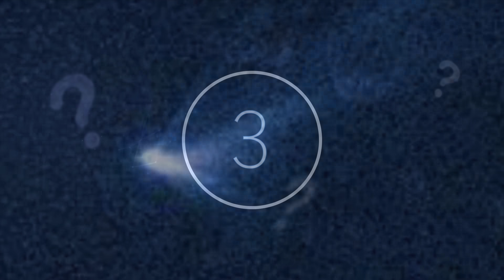NASA's Hubble Space Telescope Detects Mysterious Object Unlike Anything Astronomers Have Seen Before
NASA's Hubble space telescope detects mysterious object unlike anything astronomers have seen before. Today, we take a look at what the Hubble Space Telescope has detected.

The universe is never ending, as are the questions within it. From the newest technology designed to help us look further for answers, to developments in the theories we are trying to confirm, there is so much out there for us to explore.

It is truly thrilling when we understand more and more of the world that is out there, and that excitement is only enhanced as astronomers make these discoveries using their own equipment. NASA’s Hubble Space Telescope uncovered a celestial body we had never seen anything like before.